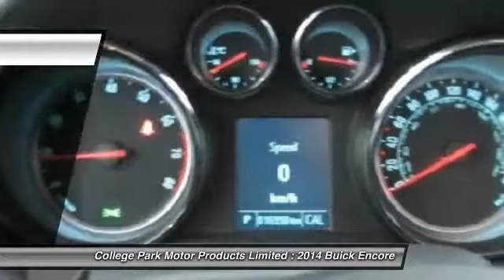2014 Buick Encore Vermilion Alberta 7748A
2014 Buick Encore Leather

Don't miss this 2014 Buick. Make a great choice today with this must-have car. Learn more about this car by contacting the dealership today and complete your driving dreams.